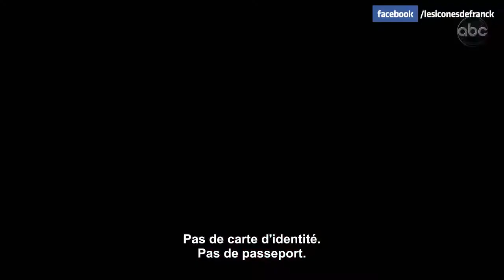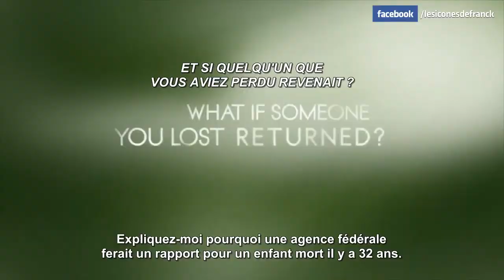Resurrection S01 Promo VOSTFR (HD)